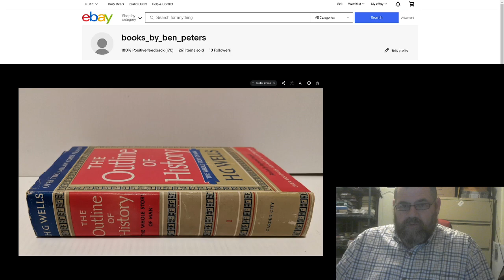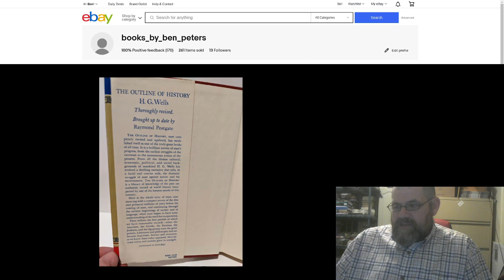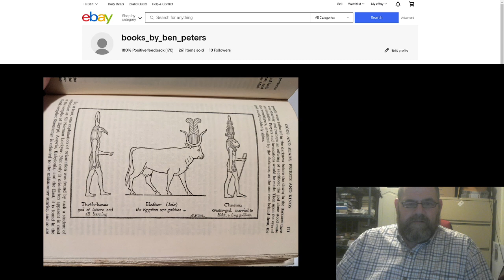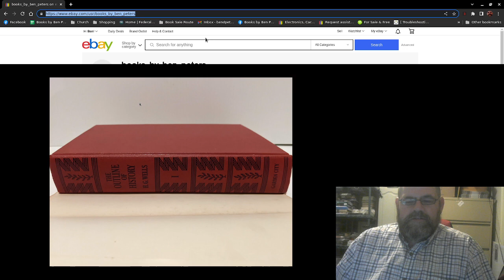Books by Ben Peters HG Wells The Outline of History Whole Story of Man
View this book